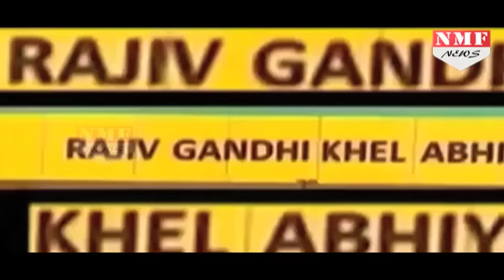Modi Sarkar ने बदला RGKA का नाम, भड़की Congress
The government has merged Rajiv Gandhi Khel Abhiyan (RGKA), launched by the previous UPA government, with the Khelo India programme for development of sports, thereby dropping former prime minister Rajiv Gandhi's name from it.